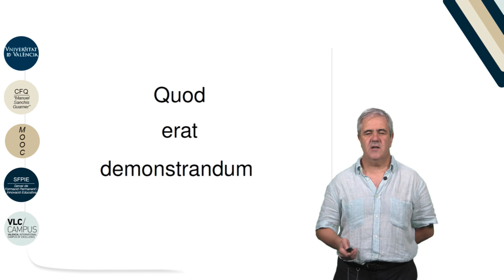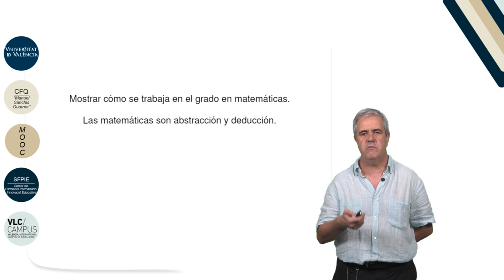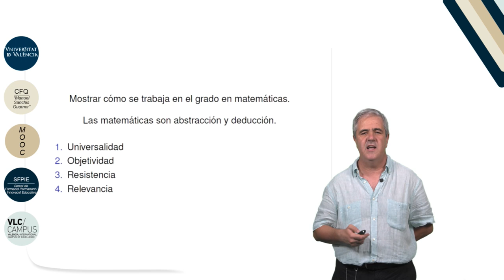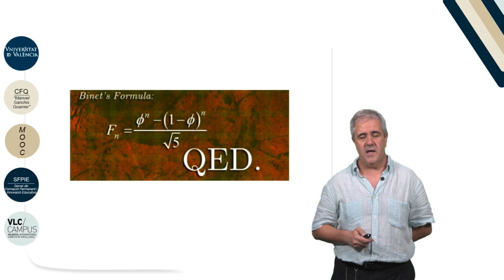Quod erat demonstrandum, "lo que se quería demostrar"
Autor: Monterde García-Pozuelo, Juan Luis; García Monera, María;
Serie: MOOC Q.E.D. Curso 0 de Matemáticas
Data: 2017
Resum: En este vídeo se realiza una presentación de los objetivos del curso, el cual está enfocado a enseñar a los estudiantes cómo trabaja un matemático.